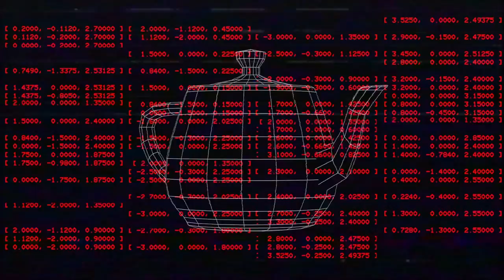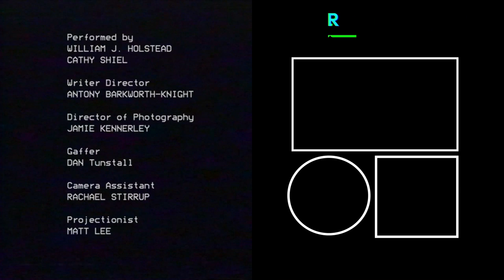The CGI teapot that changed the world | Utah Dreams by Antony Barkworth-Knight | Short | Random Acts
Part experimental film, part historical reenactment, part music video, Utah Dreams is a short film exploring the legend and legacy of the Utah Teapot. Originally created by computer scientist Martin Newell the teapot soon became ubiquitous within the field of computer graphics. As the field grew the teapot became culturally more significant: it appeared in The Simpsons; the Pixar films Toy Story and Monster’s Inc; it appears in the microsoft ‘pipes’ screensaver. Utah Dreams is a homage to the humble Utah Teapot.

Antony Barkworth-Knight is a director from Manchester, UK.
Working across multiple disciplines he creates eclectic work that is unique, visually arresting with a strong interplay between audio and visual elements.